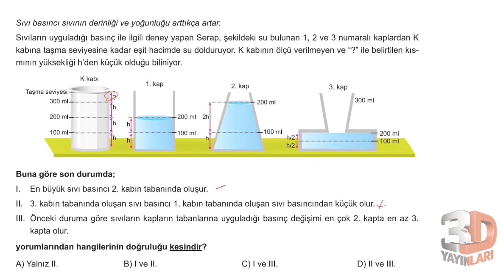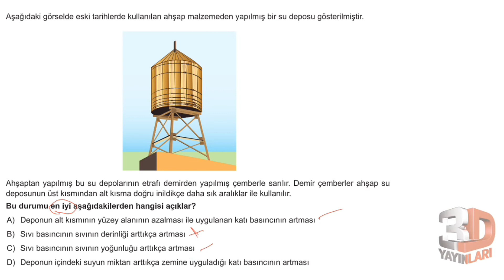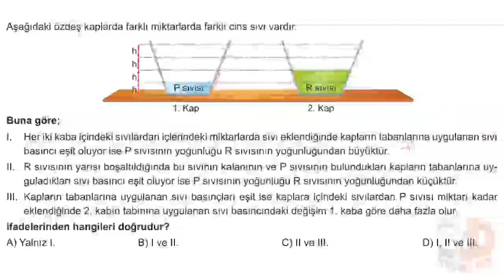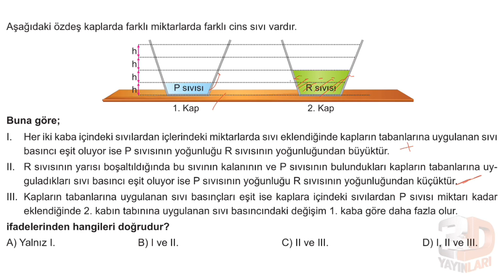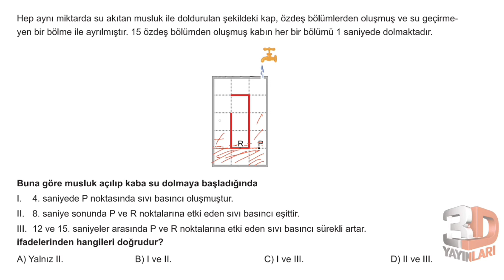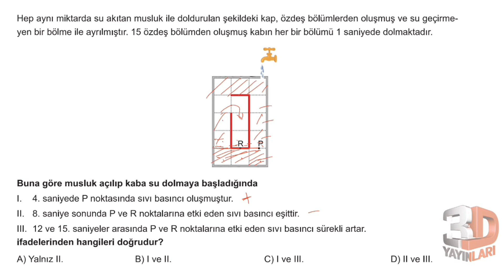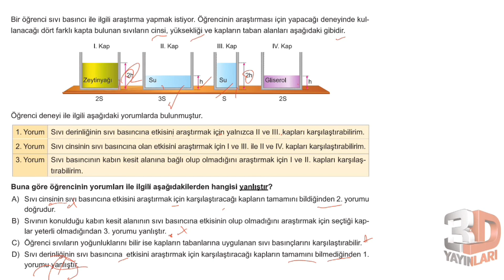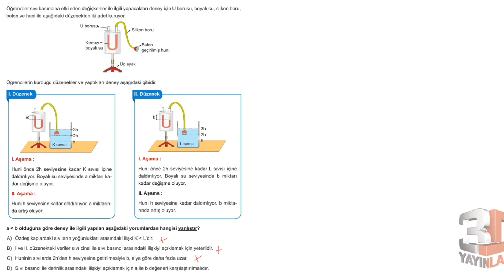LGS Fen Bilimleri Soru Bankası Ünite 03 Test 02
🎞 Soru Listesi
▶ 00:00:00 Bölüm
▶ 00:00:00 Soru 1
▶ 00:01:54 Soru 2
▶ 00:03:10 Soru 3
▶ 00:04:49 Soru 4
▶ 00:08:09 Soru 5
▶ 00:09:28 Soru 6
▶ 00:11:11 Soru 7
▶ 00:14:42 Soru 8